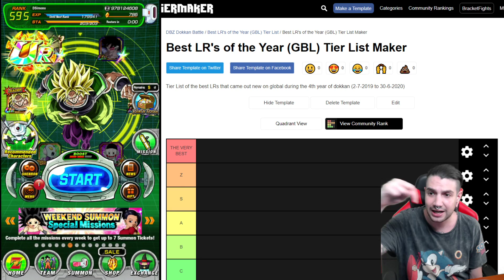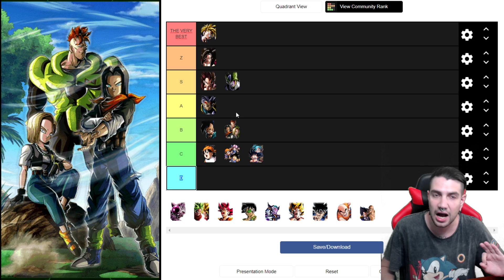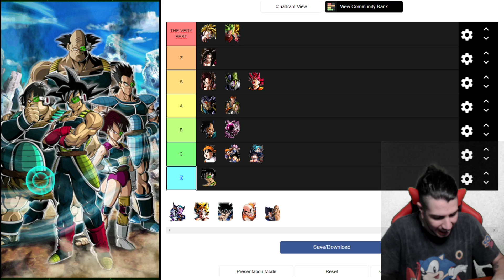TIER LIST de los MEJORES LRs del AÑO en DOKKAN BATTLE GLOBAL